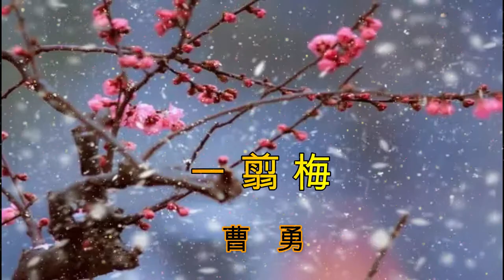一翦梅- 曹勇at Boston Chinese Freemasons New Year Party 2020 波士頓洪門春宴